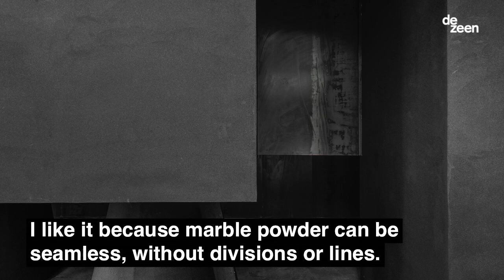Marble powder creates seamless finish for World Interior of the Year says designer Weng Shang Wei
In this exclusive movie, designer Weng Shang Wei explains how he achieved the deep, uniform shade of black inside the Hangzhou fashion store that was named World Interior of the Year at Inside 2016 last month.

Black Cant System by Weng's studio AN Design, which he co-founded together with Jiadie Yuan, is a concept store for a fashion brand called Heike.

The boutique is located on the second floor of a furniture showroom in the Chinese city. Customers climb a narrow staircase to enter, emerging into the space from a large, black, wedge-shaped volume.

The idea behind the unusual structure was to conceal the stairway while maintaining the open plan of the store, Weng says.

"Originally, the staircase divided the second-floor space," he says in the movie, which Dezeen filmed at Inside 2016 interiors festival in Berlin.

"I don't like it when a space is divided like this – it's incomplete, it's not united. In the end we found a solution that is somehow separate but allows the space to remain as a whole."